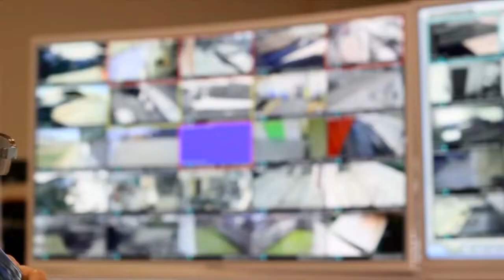Vía Pública - Jueves 26 de mayo | 24 Horas TVN Chile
En esta edición, Matías del Río conversó con Fernando Atria, convencional del Frente Amplio, sobre el debate por quórum de 2/3 para que el actual Congreso pueda reformar la nueva Constitución, en caso de ser aprobada. Además, Carlos Cuadrado, alcalde de Huechuraba y presidente de la Asociación Chilena de Municipalidades (AChM), se refirió al encuentro  "Más seguridad, más equidad" convocado por el subsecretario de Prevención del Delito, la delegada presidencial de la Región Metropolitana y el gobernador de la Región Metropolitana, donde participaron 14 municipios de la zona centro norte de la capital para abordar temas de seguridad.